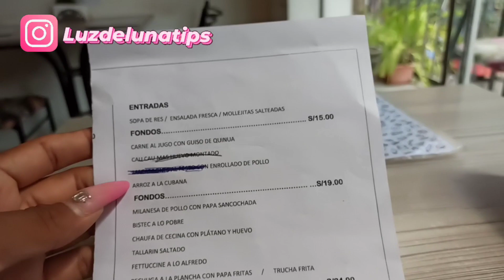TOUR POR GAMARRA ACOMPÁÑAME A VISITAR MIS TIENDAS FAVORITAS DEL 2023 TE DEJO TODOS LOS DATOS